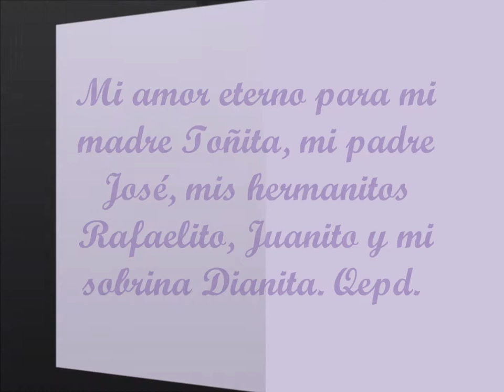Para mis amores eternos que en paz descansan....